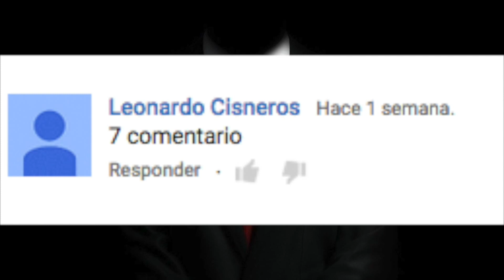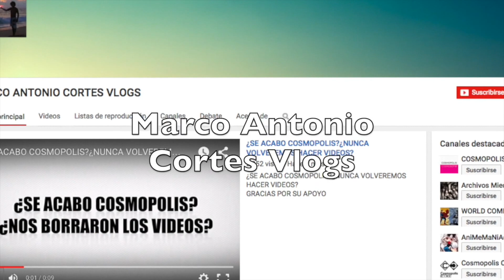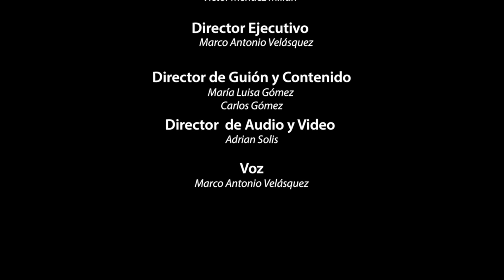LOS PADRES MAS ESTUPIDOS DE LA TELEVISION ¡WTF!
YA SOMOS MAS DE 25,370 ALMAS SUSCRITAS Y UNIDAS EN TOP SIX

25,295